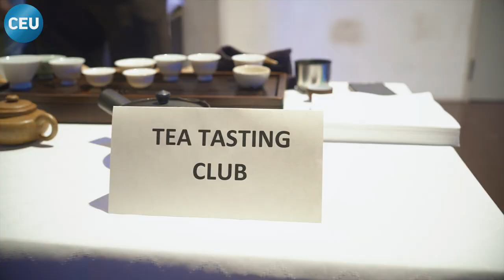CEU International Cultural Festival 2023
On Saturday, January 28, Central European University celebrated its Intercultural Festival for the first time in Vienna. Hosted by CEU's Student Union in the AnkerSaal Brotfabrik, this year's festival welcomed representatives from many countries, and the participants dressed in national costumes, performed their traditional songs and dances on stage and served traditional dishes.